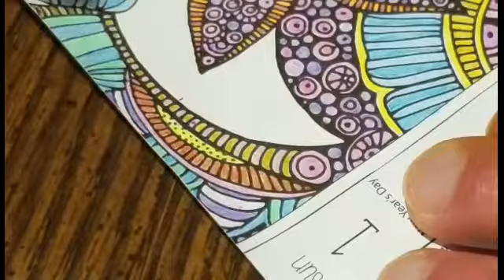Adult Coloring 1/1/17 Time Lapse